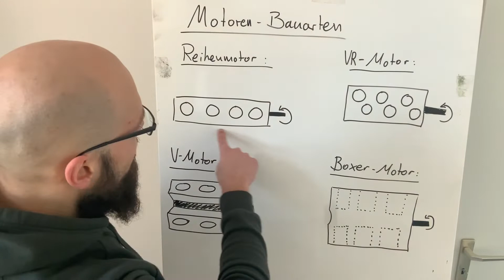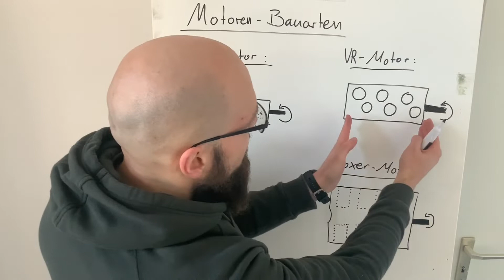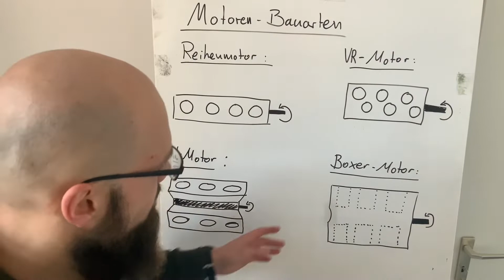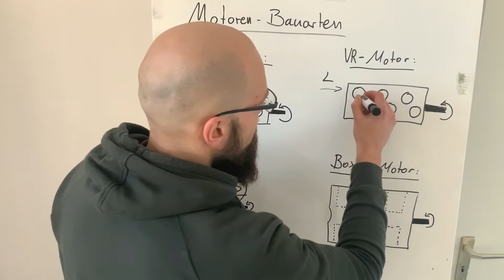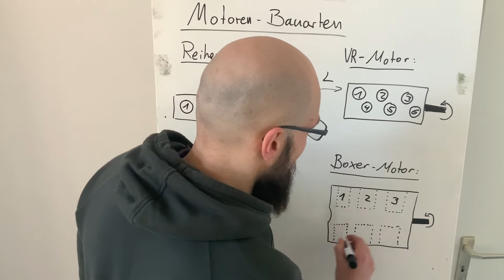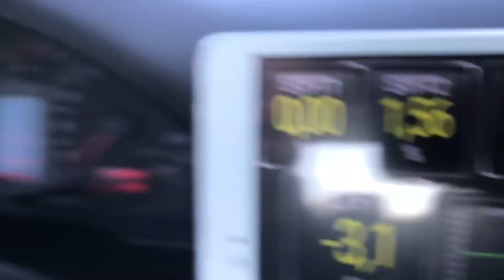Wie unterscheiden sich Reihen-, V- und Boxermotoren?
Wie unterscheiden sich Reihenmotoren von V- oder VR-Motoren und wie zählt man Zylinder oder gar Zylinderbänke? Praktisch erklärt mit Praxisbeispiel!

Meine Empfehlungen für Equipment rundum diesen Kanal:

! Wenn du über einen dieser Links ein Produkt kaufst (auch wenn es nicht das verlinkte Produkt ist, sondern einfach über den Link auf Amazon kaufst) werde ich am Kaufpreis beteiligt.

Kleines Oszi
SSD für Material
Go-Pro Halterungsstuff
Halterung fürs Auto

Kanalinfo:

Der Kanal Kfz-Technik einfach erklärt beschäftigt sich mit Themen rund um die Ausbildung zum/zur Kfz-MechatronikerIn. Nebenbei entstehen Schraubervideos aus meinem Privatleben, welche vielleicht dem ein oder anderen weiterhelfen können. Die Lernvideos sind anhand des Bildungsplans für Kfz-MechatronikerInnen des Landes Nordrhein-Westfalen in, den Lernfeldern entsprechenden, Playlists eingeordnet. Themenwünsche sind immer gern gesehen!

Links:

Ich filme mit:

Mein Mikro: